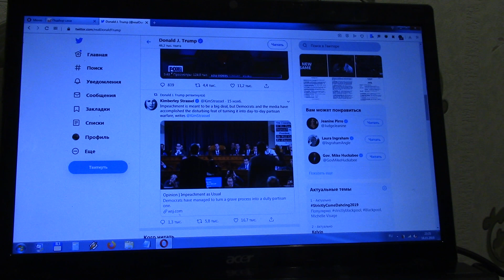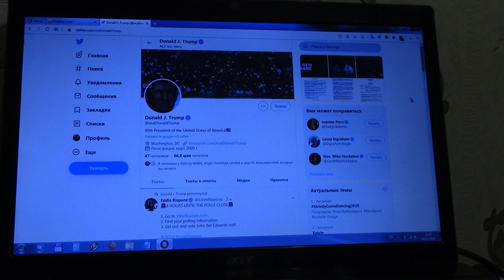Как починить мышку, если не работает колесико - ремонт за 2 минуты. Как отремонтировать кнопку мышки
Если у вас плохо работает колесико мышки (дергается при прокрутки мыши или не работает колесико мыши). Из видео можно узнать как быстро починить колесико - его можно отремонтировать путем сжатия тонкозубцами. И как перепаять кнопку мышки, которая начинает плохо работать, быстро и без затрат.